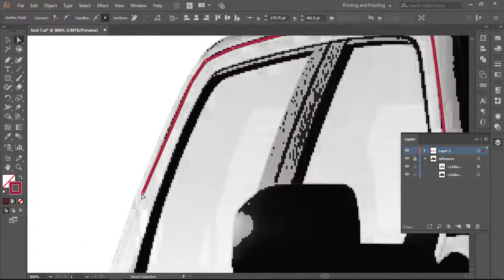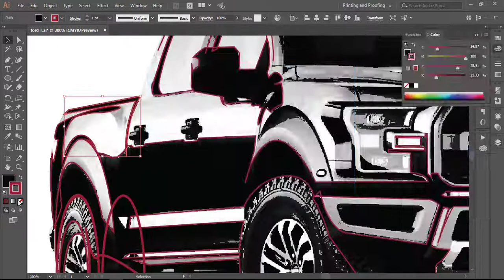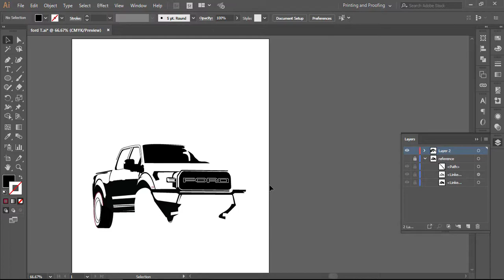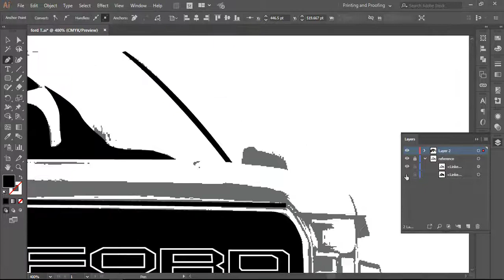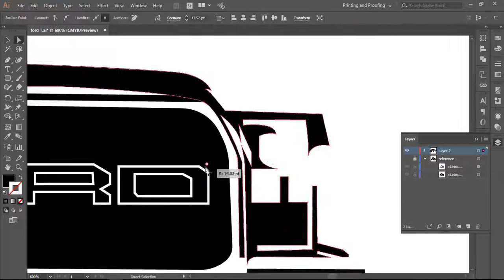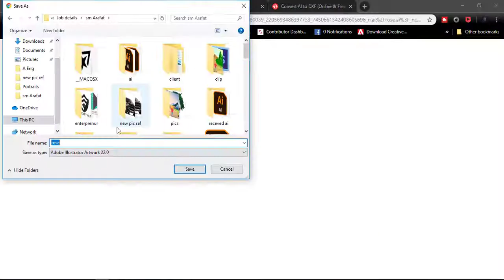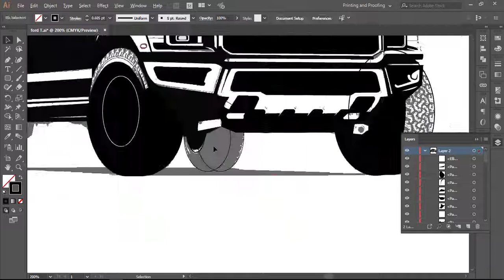Vector illustration on Adobe illustrator CC Ford truck.Trace an image into vector with pen tool .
Ford Truck vector illustration on Adobe illustrator CC.Trace an image into vector with pen tool .
How trace an image into vector with adobe illustrator. minimalist car drawing with adobe illustrator. car vector designing for t shirt design. pen tool best tips and tricks. design like a pro in adobe illustrator with pen tool. vector tracing with pen tool 2019.
custom t shirt designing, ford truck vector illustration 2019, vector art timelapse video, how to make a car vector tutorial. pickup truck vector tutorial. one color illustration with adobe illustrator cc. t shirt graphic designing. turn a photo into a vector with ai. Adobe illustrator tips and tricks.

Thanks,
Aditto kumar.